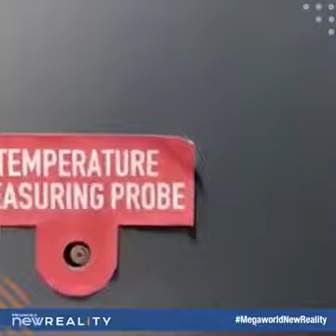LOOK! Disinfection chambers are installed in mall entrances.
Available first in Eastwood City, Uptown Bonifacio and McKinley Hill, the disinfection chamber has faster and more accurate detection of body temperature. It also uses smart technology for surface disinfection of persons passing through.